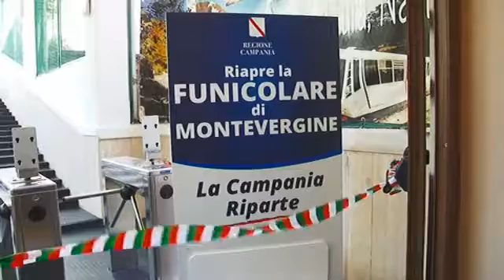NUOVI ORARI PER LA FUNICOLARE DI MONTEVERGINE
Nuovi orari per la Funicolare di Montevergine. Le corse cominceranno da domani alle ore 8 fino alle 19.